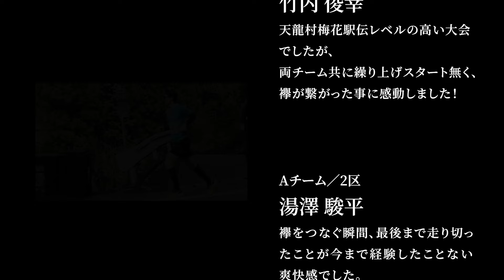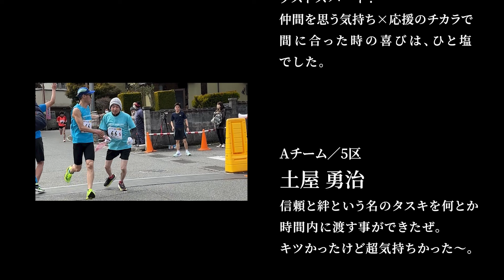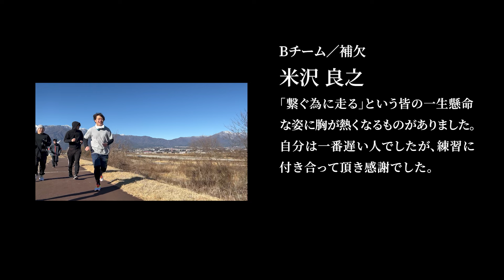梅花駅伝奮闘記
「三洋グラビア梅花駅伝」
2024年2月18日に長野県下伊那郡天龍村にて開催された
天龍梅花駅伝に参加いたしました！
駅伝に向けての練習の様子などをドキュメンタリー風にまとめています。

このチャンネルでは、フィルム包装やパッケージデザインの知識を紹介する
コンテンツを中心に配信をしていきます。

Channel production is  三洋グラビア株式会社